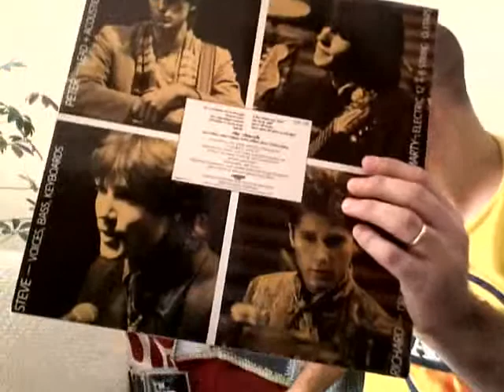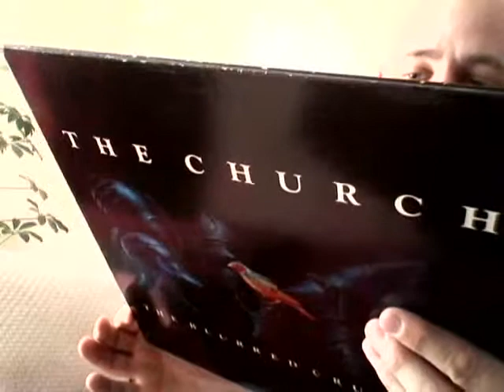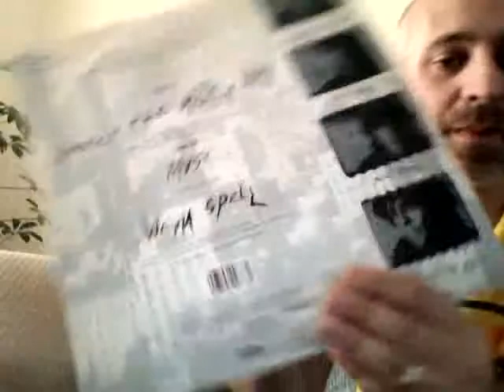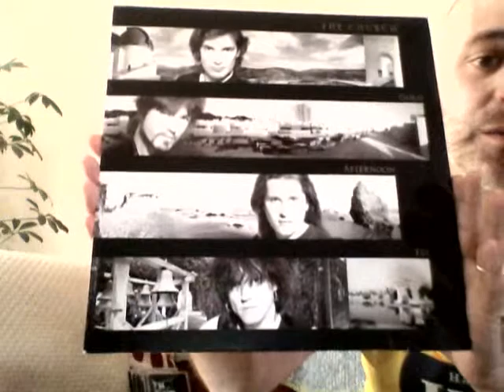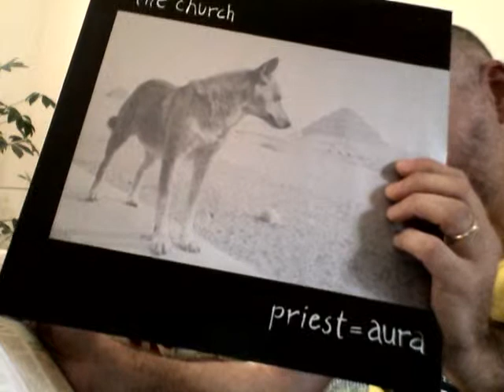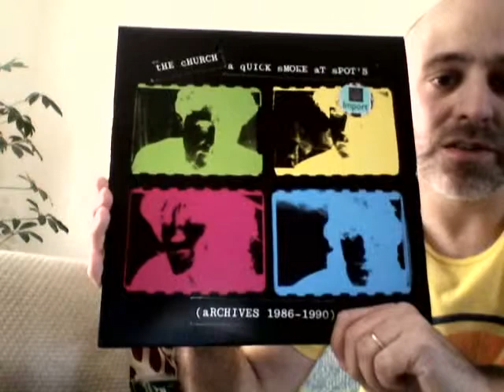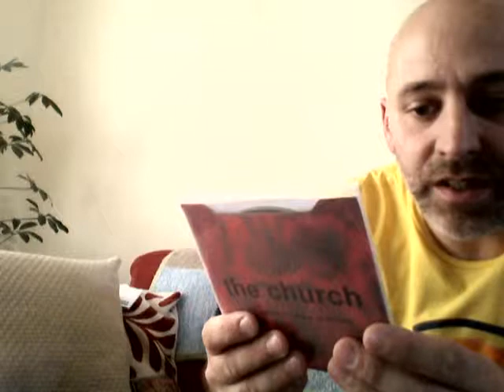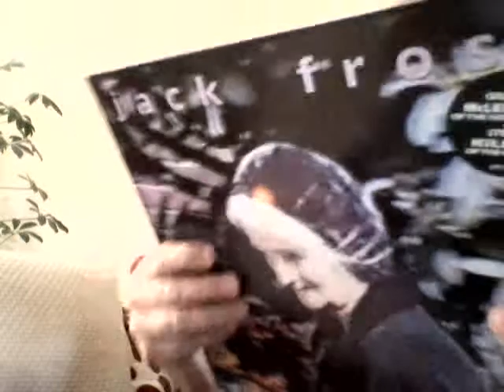Response to Bret Helm's Ranking The Church Video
My personal history of The Church albums I own. Response to Bret Helm's Ranking The Church. GREAT VIDEO BRET!